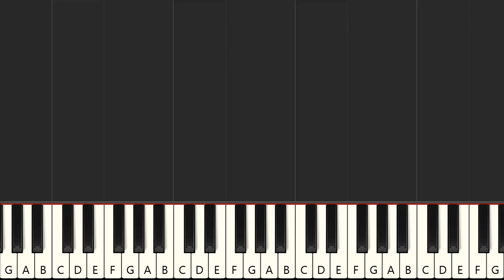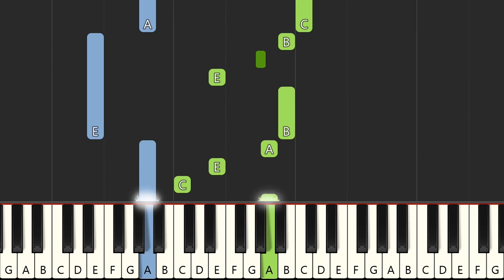Für Elise EASY BEGINNER Piano Tutorial | Beethoven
Welcome to Ceynote! Watch and learn, I play most famous songs on the piano with easy-to-follow tutorials using Synthesia. Request your favorite songs, and I'll be delighted to teach you through the piano lessons.

Stay updated with the latest uploads!